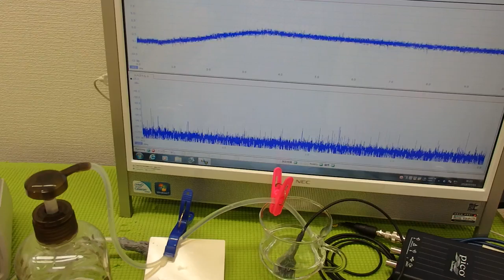オリジナル超音波プローブの「発振・制御」技術 ultrasonic-labo